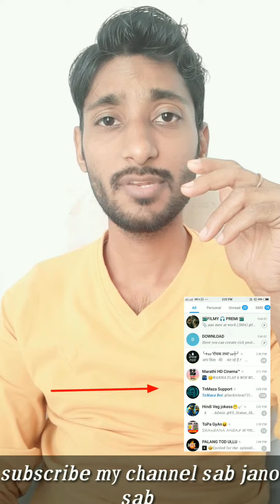telegram movie channel banned , मूवी चैनल बेन क्यों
टेलीग्राम चैनल बैन
telegram channel ban